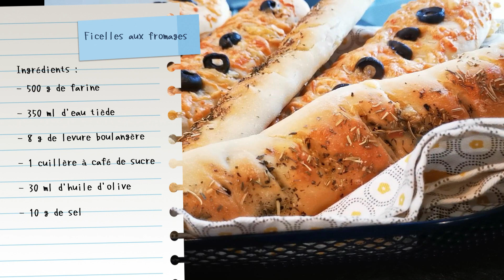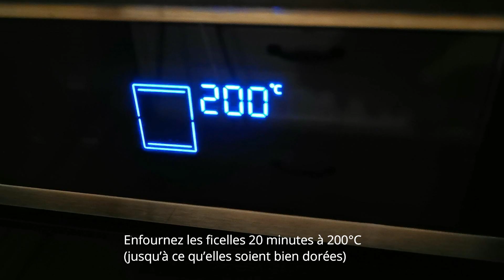Ficelles aux fromages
Bonjour à toutes et à tous, aujourd'hui je vous propose une recette de "Ficelles aux fromages"
ingrédients :
- 500 g de farine
-  350 ml d'eau tiède
- 8 g de levure boulangère
- 1 cuillère à café de sucre
- 30 ml d'huile d'olive
- 10 g de sel
- Fromage de chèvre
- Fromage râpé
- Olives noires
Bonne réalisation et bon appétit les ami(e)s et merci de partager la vidéo.😉😘😘